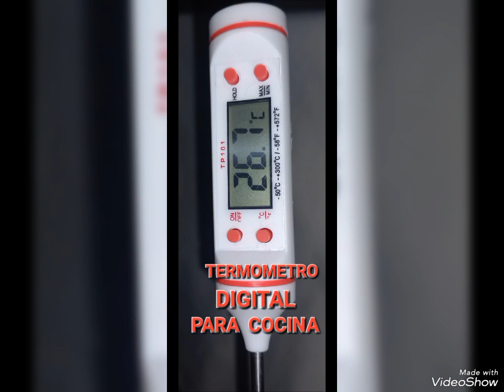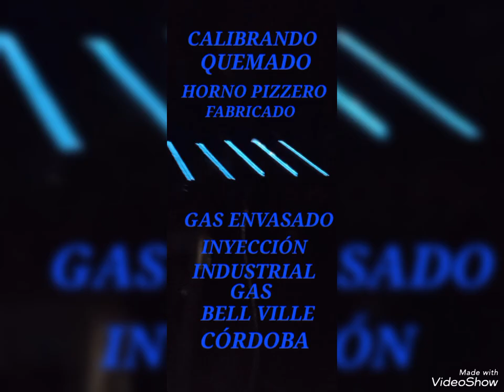INYECCION INDUSTRIAL GAS FABRICACIÓN HORNOS REPARACIONES BELL VILLE CÓRDOBA ARGENTINA 🇦🇷 🔥🔥🔥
FABRICACIÓN HORNOS QUEMADORES INDUSTRIALES FAMILIARES REPARACIONES DE EQUIPAMIENTO GASTRONOMICOS SEMIAUTOMATICOS RECONSTRUCCIÓN DE COCINAS TRABAJAMOS CON REPUESTOS ORIGINALES LEGITIMOS TODAS LAS MARCAS Y MODELOS ENVIOS A TODO EL PAIS WHATSAPP ☎️ 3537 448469 BELL VILLE CÓRDOBA ARGENTINA  🇦🇷       🔥🔥🔥